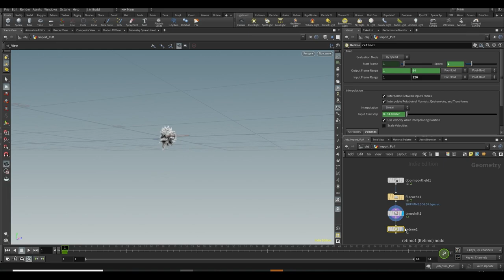Create an Unreal Engine Short Film | A Free VFX Course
In this free course, Guido Ponzini will show you how to create an Unreal Engine short film from scratch.